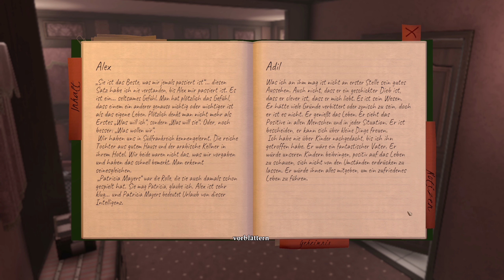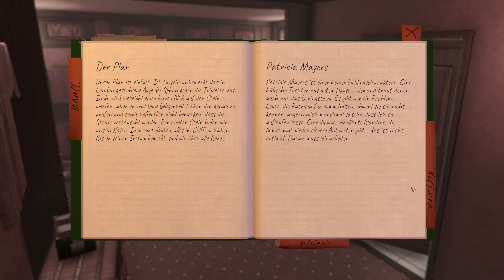The Raven Remastered - 23 - Let´s Play (d)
Wir sind als Alex unterwegs und lesen ein wenig im Tagebuch. Bei der Baronin kommen wir noch nicht ins Zimmer.

Intro:
Wedge Lonestar